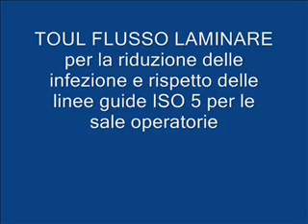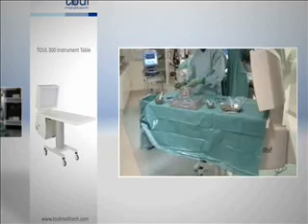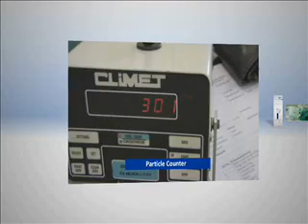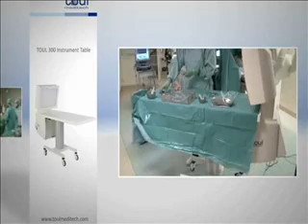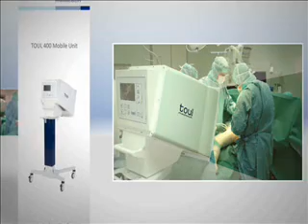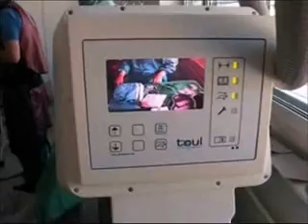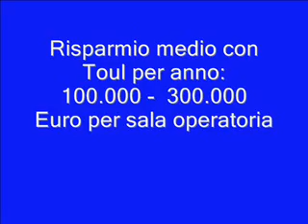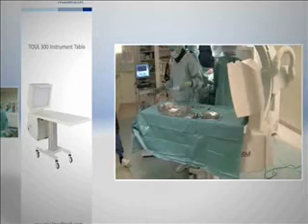Infezioni da germi multiresistenti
L'incidenza di infezioni periprotesiche causate da germi "difficili" multi-resistenti è drammaticamente aumentata negli ultimi dieci anni. Una sala operatoria sterile è, già dopo una mezz' ora, di nuovo contaminata: questo è il tempo che intercorre tra la preparazione e l'inizio dell' intervento. Gli strumenti e i materiali protesici arrivano sterili nella sala operatoria ma dopo pochi minuti essere stati esposti all' aria della sala  vengono contaminati.